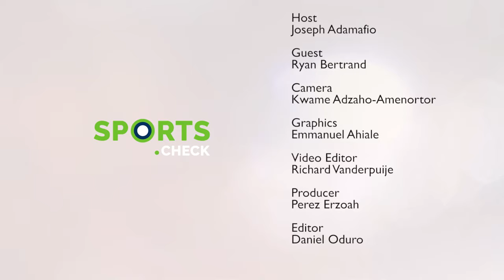Up-close with ex-Chelsea player, Ryan Bertrand on his career and life off the pitch | Sports Check